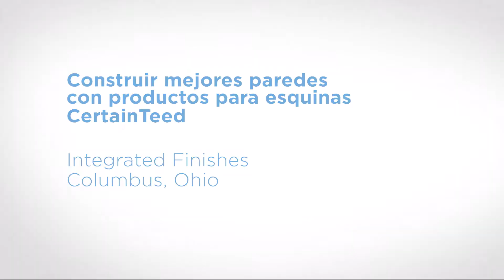Levelline Outside 90 Sticks (Spanish Version) | CertainTeed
Construcción de mejores paredes con productos para esquinas de CertainTeed

Integrated Finishes en Columbus, Ohio, demuestra cómo utilizan las esquinas precortadas LEVELLINE® Outside 90 en un proyecto multifamiliar. Su equipo analiza la facilidad de instalación con LEVELLINE Stick y lo fácil que es aprender. El uso de LEVELLINE también les ha permitido realizar una mayor parte del trabajo de acabado por su cuenta y ha demostrado ser mucho más fácil de reparar o manipular que las esquineras de metal. Además, ¡elimina las costosas devoluciones de llamadas!